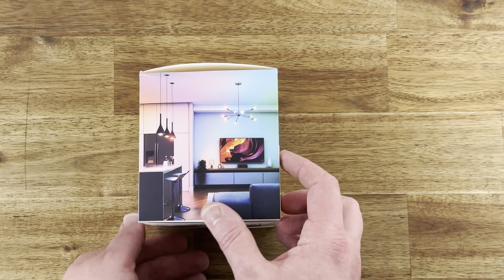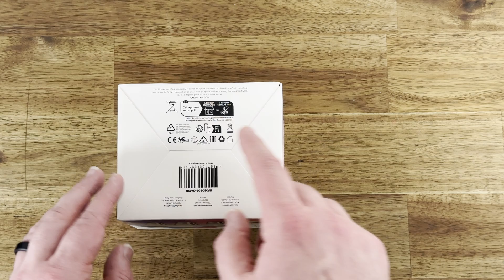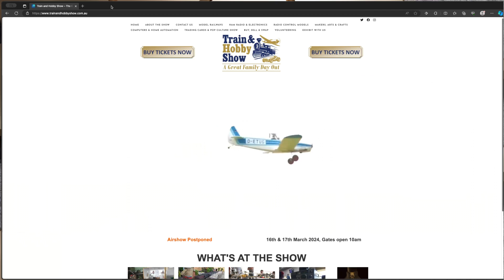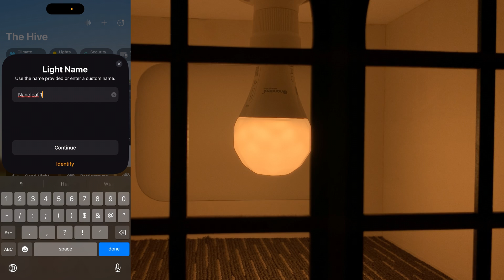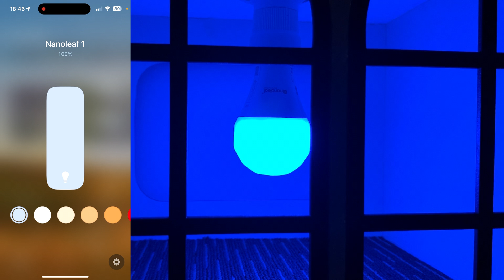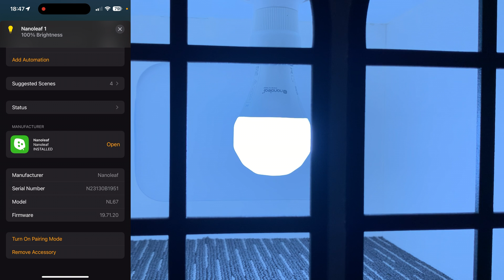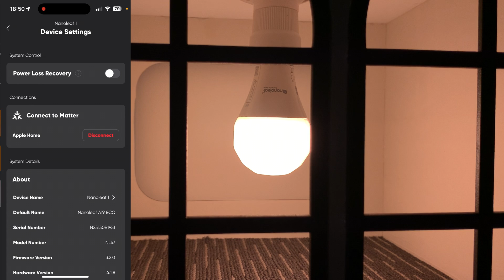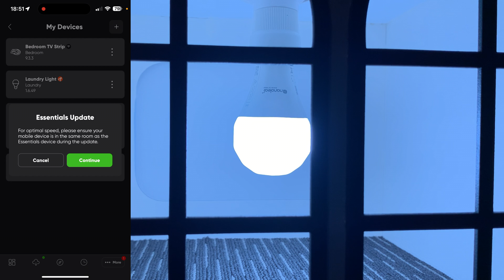Nanoleaf Essentials Matter Globes 3 pack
@thenanoleaf Essentials A60 B22 Matter Globes - 3 packOfficeworks - E27 B22 Store on Amazon Links ***Hive Mind Automation on YouTube Mind Automation on the Internet Support the Channel Find Hive Mind Automation on Social Media ***Twitter @HiveMindAuto*** Affiliate Links These links help the channel by providing a commission on purchases*** SwitchBot ***: Buy SwitchBot Accessories direct from SwitchBot *** SkillShare: Learn new things on Skillshare Amazon ***: Aqara Smart Doorbell G4 Lights on Amazon Clean on Amazon Colour on Amazon Command Strips Mini 3 - InfraRed Blaster KP-115 Smart Plugs - with Energy Monitoring KP-303 Powerboard Wi-Fi Outdoor Plug (AU) Episodes?: meross Smart Wi-Fi plug 4 Pack (AU) Smart Garage Door Opener AliExpress ***: Buy SK6812 LED Strips (the ones behind me) Node MCU devices ESP-01S Relay Boards USB Programmer PTC Shop ***: Nanoleaf Products at PTC Shop TIMESTAMPS ***00:00 Intro01:22 Preface and Pricing 02:33 Pre-Requisites 03:34 Around the Box 05:36 Unboxing 07:04 Train and Hobby Show 2024 08:05 Homekit Pairing 09:28 Functional Testing 11:57 Nanoleaf App 14:49 Firmware Update 15:58 What About Home Assistant? 16:31 Summary *** Helpful Links ***Home Assistant Homepage Assistant for iOS Assistant for Android Pi Foundation Pi Imager Etcher CREDITS ***Music